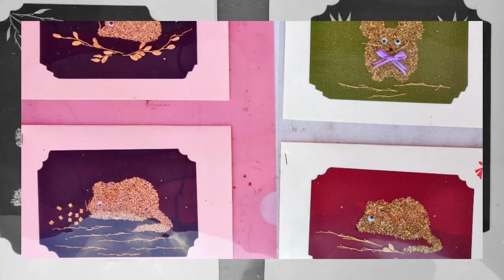1081124草屯兒童公園quik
1081124
草屯
兒童公園